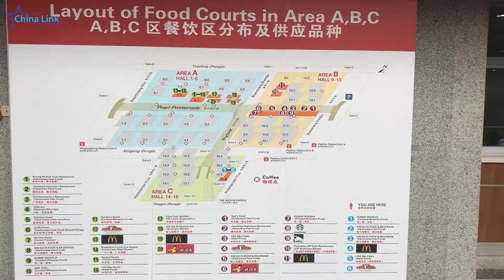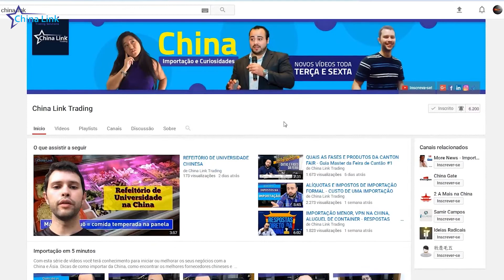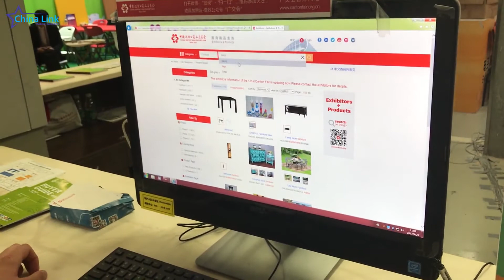Como encontrar fornecedores na Feira de Cantão?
A maioria das pessoas que vem para a Feira de Cantão pela primeira vez pode ficar perdida e não conseguir encontrar os fornecedores ou produtos que procura. Como são mais de 23.000 fornecedores expondo em mais de 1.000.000 de m2 por mais de 20 dias, fica muito mais fácil sabendo como se localizar com antecedência.

Se você vem pra China, é importante saber essas dicas para aproveitar da melhor maneira a sua Canton Fair.

Trilha e som por:
Cassio Nobre

Edição por:
19hertz Produtora Digital

Quer aprender como importar e participar da maior comunidade de importação empresarial do Brasil? Conheça o 12P!